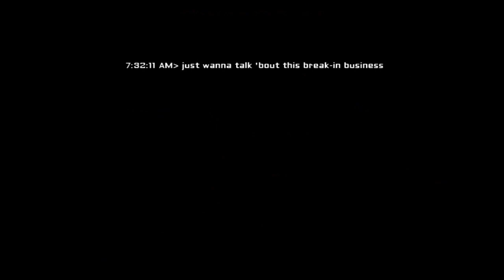Eyes - GHOST HORROR (Commentary) [Reupload]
Uploaded 15 Mar 2013
I play the horror game "Eyes."